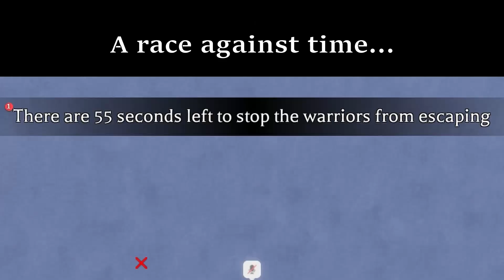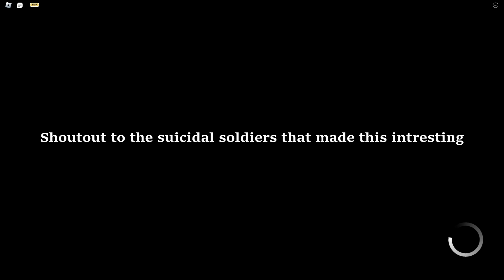Second Chance - Attack On Titan Freedom War Stages 3 - 10 (Roblox)